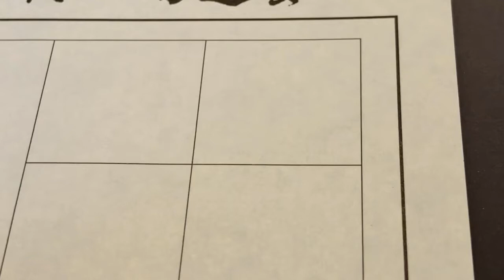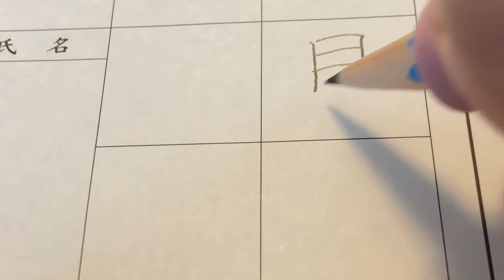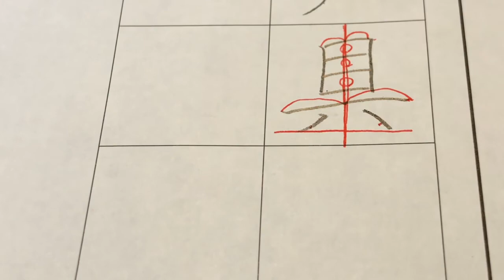小学生で習う漢字【具】を書いてみましょう。たん藍が書く漢字一文字書き方書き順ワンポイントレッスン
小学３年で習う漢字「具」を書いてみましょう
ーーーーー
LINEでは公開前の動画を配信中！